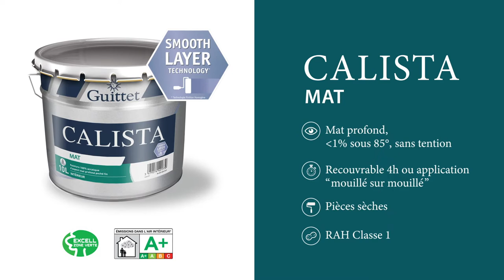GUITTET - Calista mat velours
Description :
Peinture 100 % acrylique d’aspect mate-veloutée poché fin

Points forts du produit :
• Smooth layer technology : Technologie Finition Homogène
• Sans trace de rouleau, sans reprise et très facilement retouchable
• Application mouillée sur mouillée possible
• Long temps ouvert
• Très belle esthétique
• Lessivable
• Monoproduit : Impression et Finition
• Sans tension
• Bonne opacité
• Lessivable
• Très faible odeur
• Éligible aux exigences des chantiers HQE et BREEAM
Matériel d'application
• Brosse
• Rouleau polyamide texturé 12 mm ou rouleau polyester tissé 13 mm

Informations complémentaires :
Rendement 8 à 11 m²/l
Densité 1,41 (± 0,03) à 20 °C (densité variable selon les teintes)
Teintes Blanc et toutes teintes du nuancier Chromatic®
Conditionnement 1, 3 et 10 litres